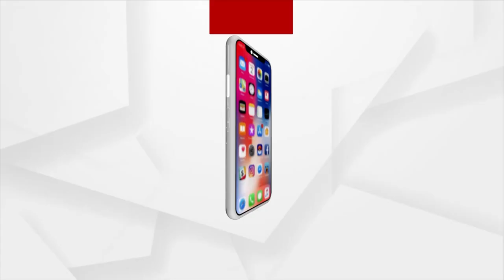Former Chairman Sarat Nayak Saving Money For BJD!